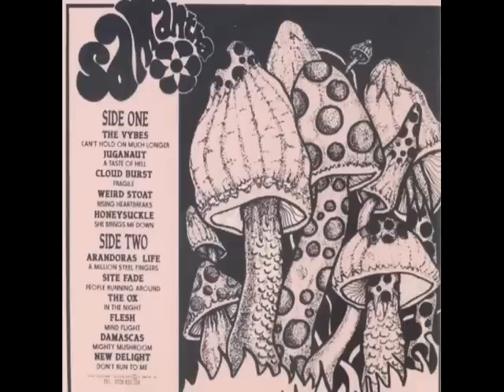The Flesh - Mind Flight (1968)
1968